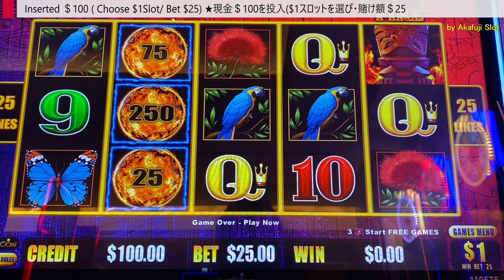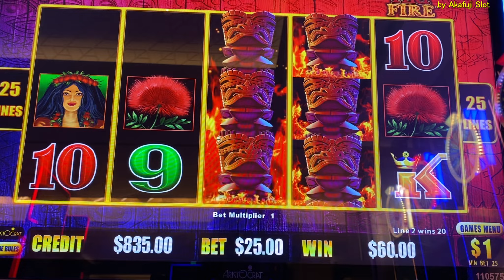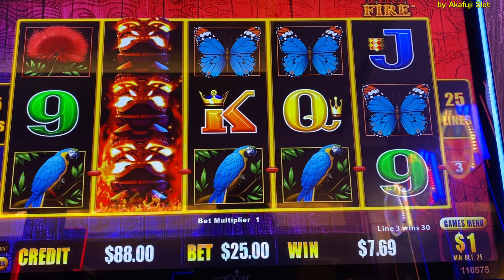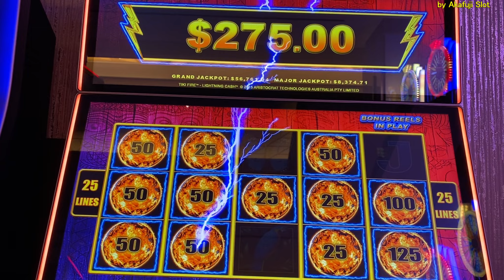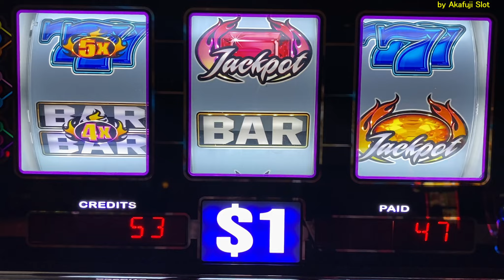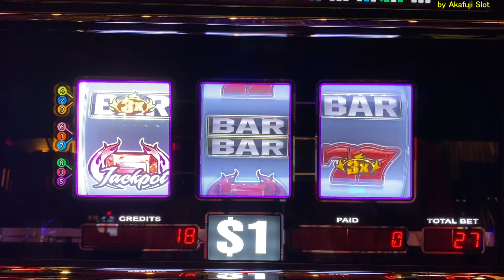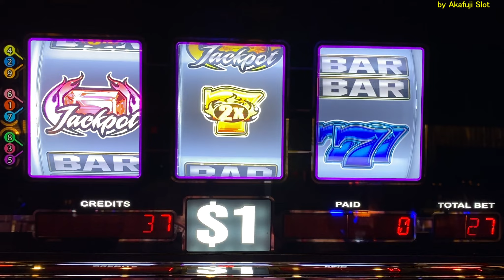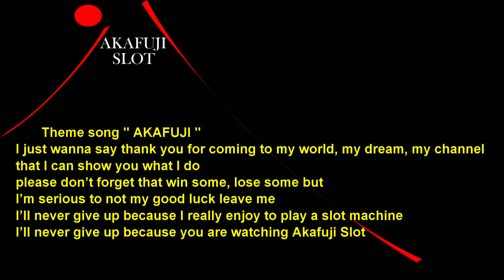Big Win🎰High Limit - Blazin' Gems Slot 9 Line, Max Bet, Lightning Cash Tiki Fire Slot 赤富士スロット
High Limit slot Free play Live Series #1 Max bet $20 ( Free play $1,420.00/How much is result?)Cosmo :

DRAGONS LUCK $1 Slot - 9 Lines / Good Win / 赤富士スロット, カリフォルニア, カジノ, スロットはおもしろい :

slot channel, slotchannel,
sanmanuel, pechanga, barona, cosmopolitan, lasvegas, casino, slotmachine
My favorite Slot Machine : Lucky 88 Slot, New Lucky 88 Slot, Five Dragon Slot, Five Dragon Deluxe Slot, Fortune King Slot, Gems Slot Slot, BLAZING 7's Slot,
Triple Wild Dragon Slot, Wild Double Strike Slot,